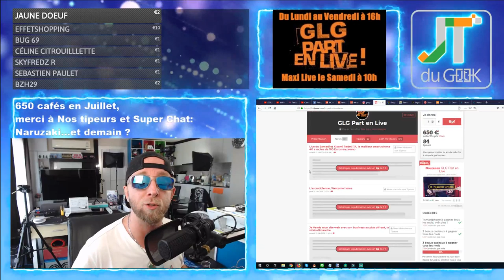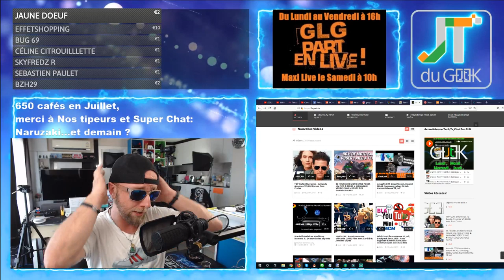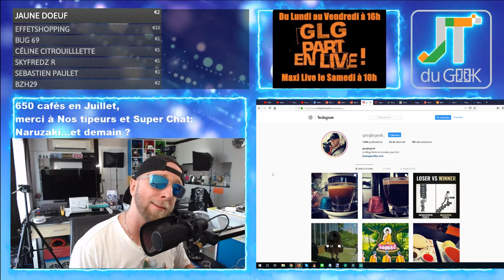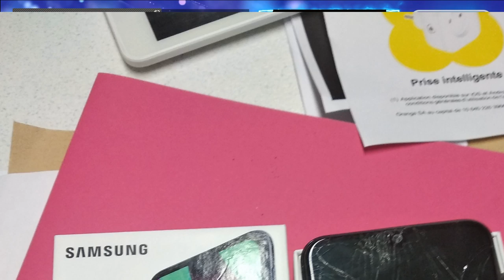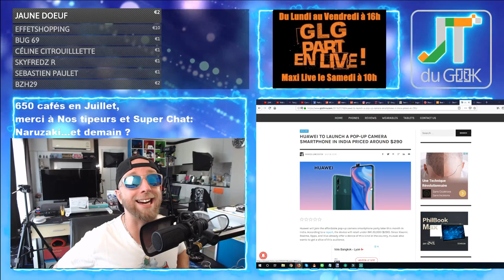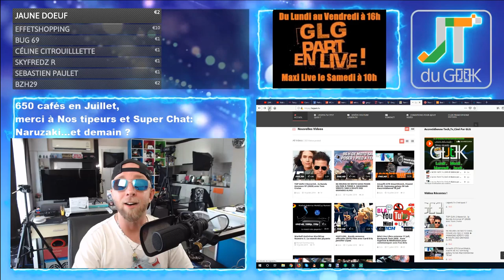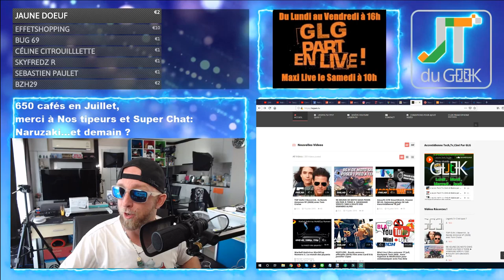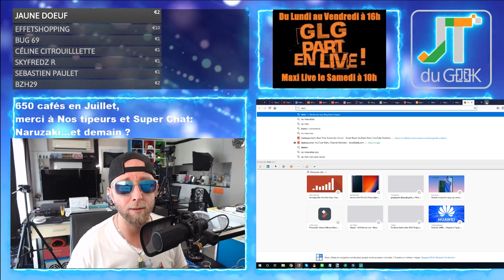Son Samsung A40 explose, Lenovo Z6, Huawei P Smart Z , Honor band 5 accrotidienne 19 Juil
3:20 – Page facebook et site @PattayaFrenchGroup , Instagram Greglegeek, les stats de ta chaine
6:10 – Les feux du Marabout et Story’s Youtube forcement.
* Maxi Live Samedi à 10h ,
* Logo GLG, Marabout Dealer d'Accro, Quand il faut y aller ^^
* Vente Redmi Go
* Mes Batteries Gopro Osmo sont reparti en chine
* lampe retro, domotique et Google Home
10:08 La question du Jour ?
10:16 -Vos commentaires et questions de la veille
Je t'aime moi non plus, ça sera quoi la PLUS grosse innovation en Smartphone ou autre ?
17:30 – News tech du jour
* Son Samsung A40 Explose
* Lenovo Z6
* OnePlus 6, 6T, OnePlus 7 and 7 Pro now reçoivent la 3e apercu du dev de Android Q
* Huawei P Smart Z our the Y9 Prime (2019) an inde
26:27 – Legeek.Tv fais ses vues: Accro 19, lolo cochet, Top Gun 2
28:50 – Les reviews à venir : 3 reviews en même temps, filmora 9, Valise Xiaomi 90Fun et comment je fais mes vidéos
Logiciel montage, valise xiaomi. ULEFONE POWER 6. Google Home Hub; Ipad OS 13, Xiaomi Mi Box S.
30:00 – Les films de la semaine: Au Cinema cette semaine, Tesla Vs Le Roi Lion 2019
30:38 – Sur TF1 torrent: Convoi Exceptionnel.2019.FRENCH , c'est non !
31:00 – Mes séries Tv et Youtube: Peaky blinders saison 4  c'est OUI ! La Vidéo de Lolo est un show
33:55 – Le produit : Barbie Aliexpress.
– Des questions ou commentaires.